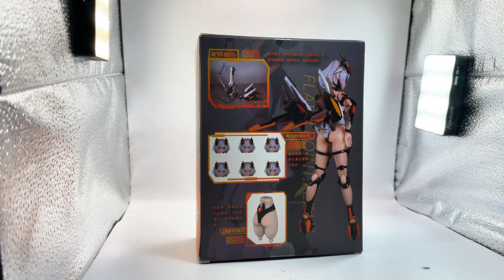flash point 閃點模玩 灵姬 绯奈FEINAI 2024 第一件垃圾 廣東話 玩具開箱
大家好我是jacky我主要是講1/12 有時會講1/10的玩具，必定星期三更新，有時星期一，星期五更新